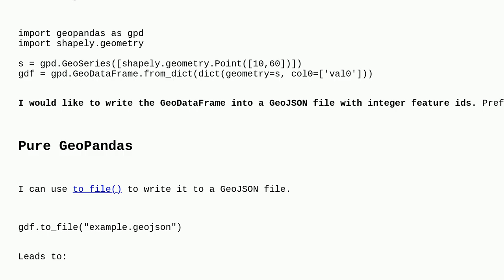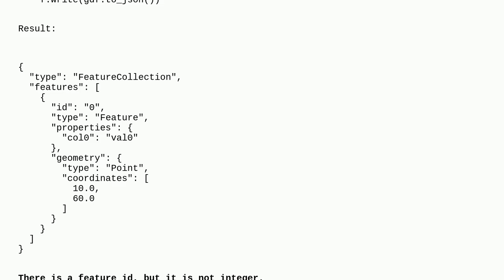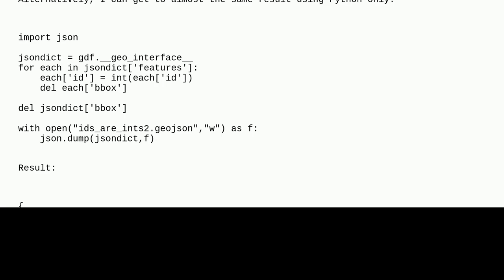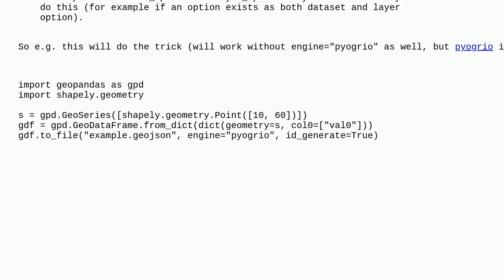Gis: Creating GeoJSON from GeoDataFrame with integer feature ids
Creating GeoJSON from GeoDataFrame with integer feature ids

A special thanks goes out to the community

  python geopandas geojson